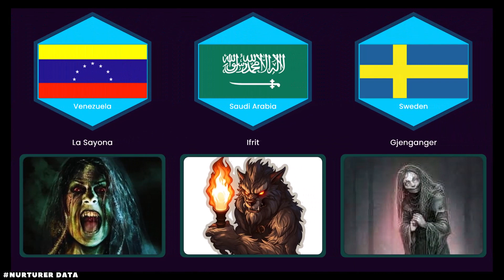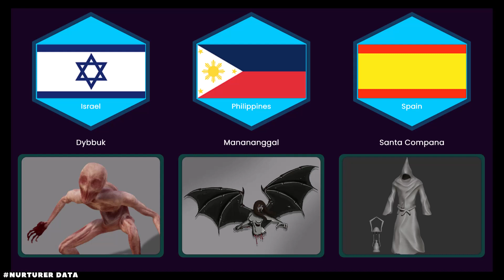Horror Characters From Different Countries | Ghosts